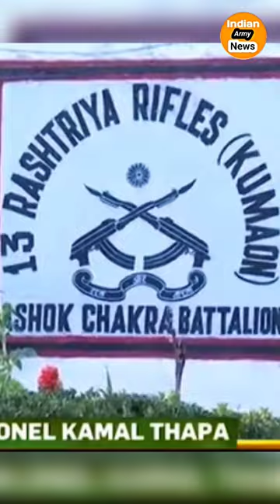Rashtriy rifle 🔥 Col Kamal Thapa "Sena Medal"